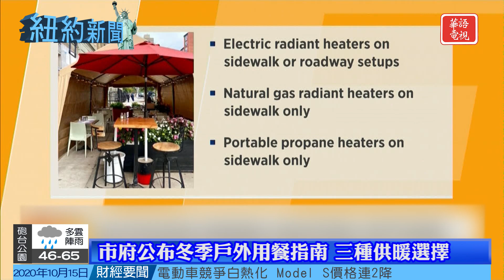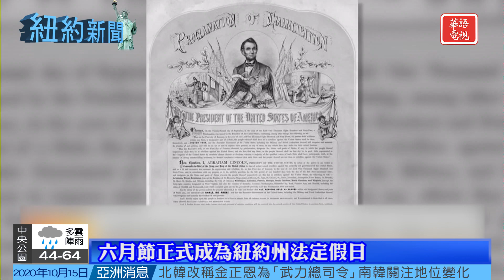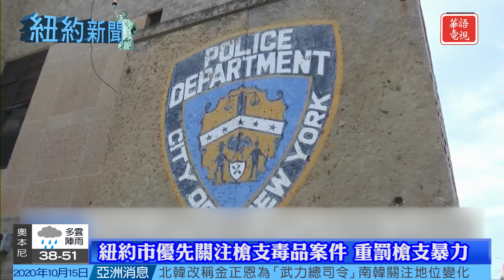紐約新聞 10/15/20 市府公布冬季戶外用餐指南｜六月節成為紐約州法定假日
市府公布冬季戶外用餐指南
六月節成為紐約州法定假日
人口普查期限倒數在即 可影響市數十億資金
紐約市優先關注槍支毒品案件 重罰槍支暴力

Spectrum 67/1420/1421
Optimum 1148